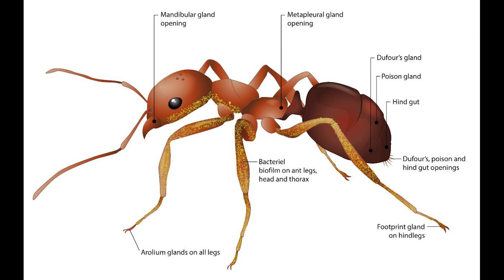Dünyanın En Vahşi Ordusu! Yenilmez Ordu!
Karıncalar neden yenilmiyor?

Dünyanın en esrarengiz varlıkları olan karıncaların hayatına bir yolculuk taptık. Umarım sizde beğenirsiniz. Kesinlikle sizde karıncalara hayran kalacaksınız. Yuvalarından göçüne kadar karıncaların tüm ilginç yönleri.